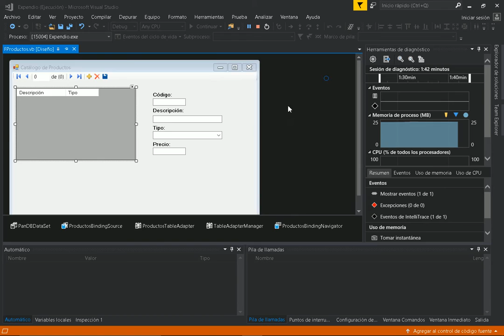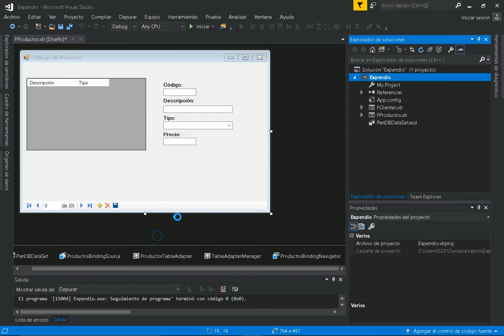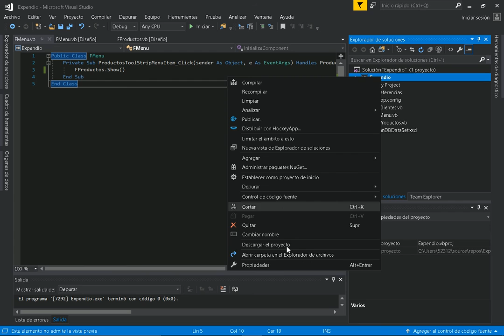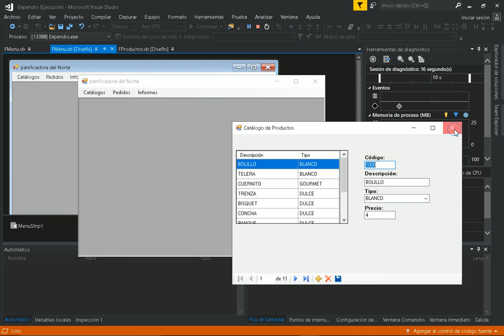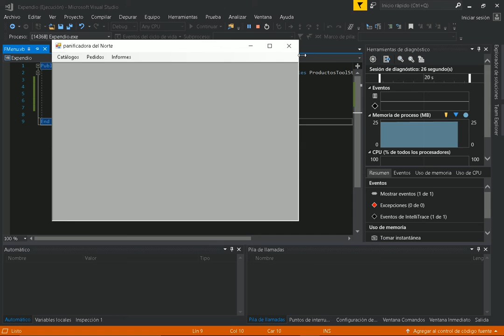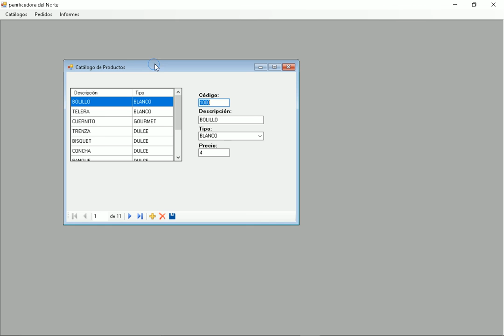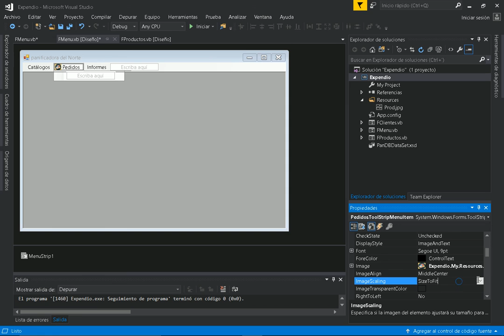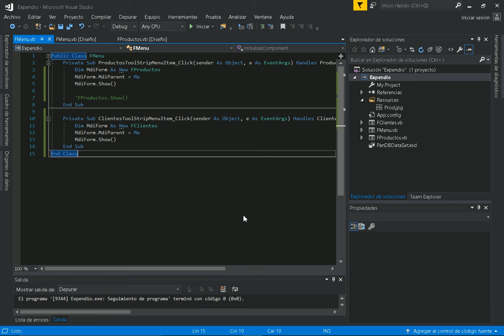Visual Basic .NET #3 Menú, Insertar y programar las opciones principal para la aplicación.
En el video se inserta un formulario para crear y programar un Menú que sirva como enlace principal de los formularios que forman la aplicación de escritorio. Para Microsoft Visual Studio 2017, 2010, 2012, 2015, 2019.

Uso y mención de: MenuStrip, IsMdiContainer, Contenedor Mdi, Formulario de Inicio, Show Form, abrir Formulario, WindowState, maximizar formulario, MdiParent.